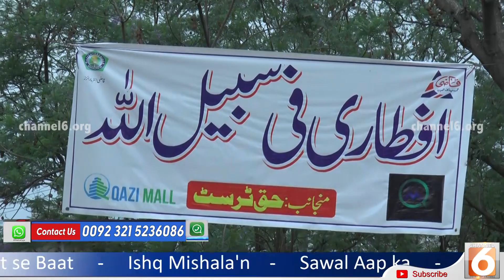Ramzan Dastarkhwan || Episode #5 || Ramzan Transmission || Iftar Program || May 2019